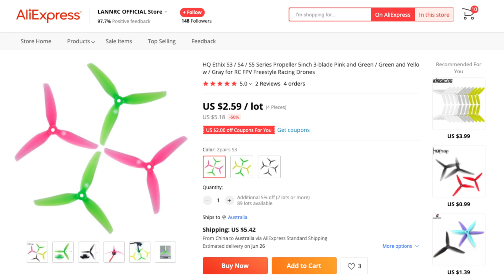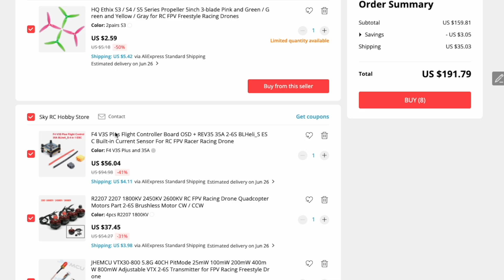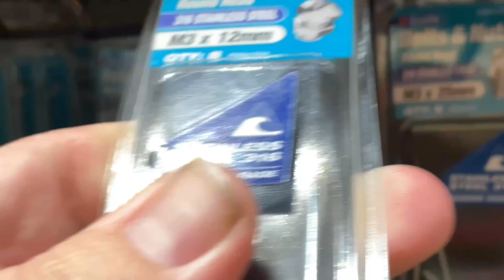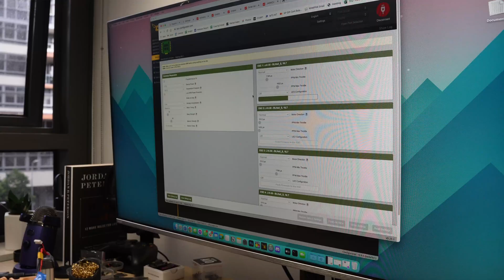Building A Drone... Using Only AliExpress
If you feel like building a 5" Freestyle Drone is too hard, you just need the right guidance.
So, I built a course with 71 highly detailed but simple modules,  breaking down absolutely everything! They're can't be anything missing, if there is, I will add it. I Built a 5" Freestyle FPV Drone that can also do Cinematic FPV for under $200

Parts I bought

🎛️ Flight Controller

📶  VTX Antenna (Select RHCP & RP-SMA)

📷  Camera
Use This one:
The One I used:

🕹️ Radio Receiver

Additional Parts Needed

🔩 Frame Bolts x 8 (m3 x 12mm)

🔩 Stack Bolts x 4 (m3 x 22mm)

🔩 Motor Bolts x 12 (m3 x 5mm)

🧑‍🏫 Want to cut the FPV Learning Curve?
► Coming Soon: "READY TO FLY" Beginners FPV Course

Darren Allatt
Everything Micro FPV
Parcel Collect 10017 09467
310 George Street
Sydney NSW 2000 Australia

This video was not paid for by outside persons or manufacturers. The content of this video and my opinions were not reviewed or paid for by any outside persons.